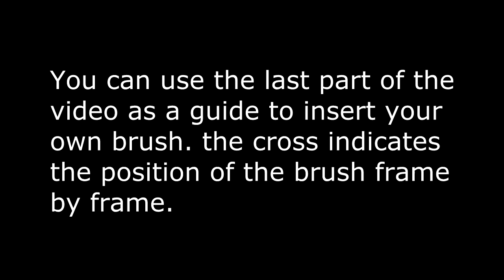brush d animation green screen